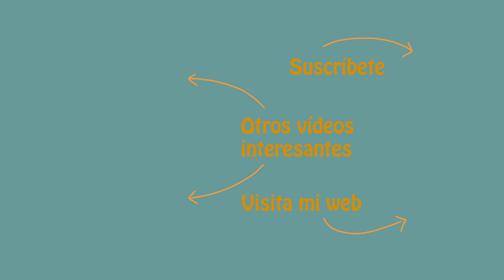¡Descubre mi desayuno favorito y saludable: Avena horneada con sabor a cookies!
Hola cocinillas 👩🏽‍🍳. La receta de este desayuno se ha convertido en uno de mis favoritos ya que, con ingredientes sencillos, tenemos un desayuno más que completo, y lleno de energía y nutrientes.

⭐Si veis el vídeo y os queréis hacer con una freidora de aire, os dejamos todos los links:
⭐Cosori Doble Cesta
⭐Cosori Turbo Blaze
⭐Cosori 12Litros R121
⭐Cosori Dual Blaze 6.4l - P583S
⭐Cosori 4.7l - L501
⭐Cosori 5.5l - CP158
⭐Cosori 3.8l Lite - L401S

Chips de Chocolate sin azúcar

Mis favoritos de freidora de aire

Capítulos del vídeo 🎥🎥🎥:
00:00 - Inicio
00:34 - Presentación
01:06 - Ingredientes
01:39 - Elaboración
03:28 - A la freidora
05:05 - Resultado
06:09 - Despedida
06:26 - Toma falsa
06:34 – Ingredientes

🥣Desayuno de Avena horneada sabor "Cookies" 🍪
Para 2 personas:
🥛250 gr. de yogur griego 0%MG
🥣200 gr. de copos de avena
🍮60 gr. de proteína de vainilla (whey) marca Amix
Lo podéis sustituir por: mantequilla cacahuete, o harina de almendras (misma cantidad)
⚪1 cucharadita de levadura en polvo tipo Royal
🌰250 ml. de leche de almendras (u otra vegetal)
🍫Un puñado de chips de chocolate negro sin azúcar + unos pocos para decorar

Preparación:
📢En el horno, precalentáis a 210º calor arriba y abajo.

📢Precalentamos la freidora de aire a 205ºC durante 4 minutos o 5 minutos.

Mezclamos todos los ingredientes en un bol grande.
Vertemos sobre un molde de papel o un molde apto para la freidora de aire.

📢Si las hacéis en el horno:
200ºC 15-20 minutos o hasta que veáis que se dora.

📢Si las hacéis en la freidora de aire Turbo Blaze:
Horneamos a 180ºC durante 12 minutos.

📢Si lo hacéis en Cosori Dual Blaze:
Horneamos a 180ºC 15-18 minutos.

Podemos coronar con un plátano cortado en rodajas o con un hilo de miel, pero no le hace falta ninguna.